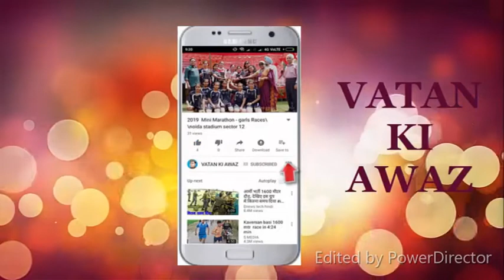53वाँ योग दिवस के उपलतक्ष भारतीय योग संस्थान नोएडा की अधिकारिक सम्मेलन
53वाँ योग दिवस के उपलक्ष मे आज भारतीय योग संस्थान ने अधिकारिक बैठक किया जिसमे योग साधको को निमंत्रण दिया गया तथा अधिक से अधिक संख्या मे पहुँचने के लिए आहवान किया गया।